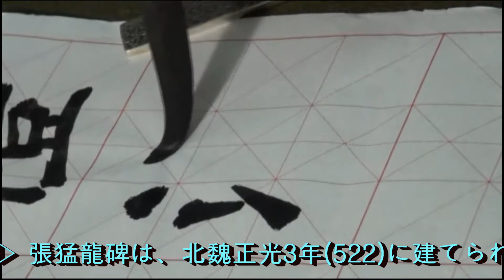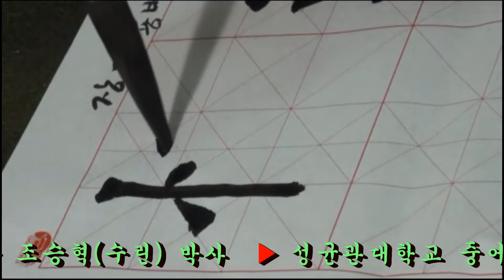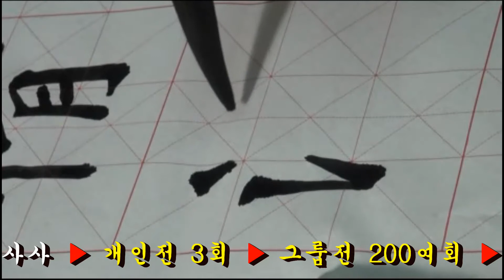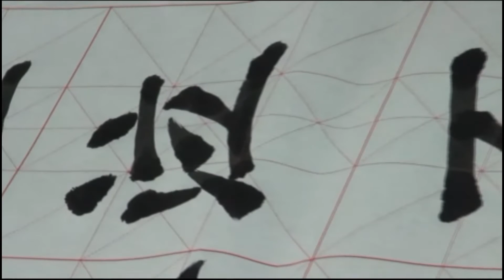41. 해서입문기초: 장맹룡비, 楷书 张猛龙碑, 楷書 張猛龍碑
▶ 장맹룡비는 북위 正光 3년(522)에 건립된 것으로 前面은 26행이며, 1행에 46자로 쓰여져 있다. 魯郡太守 張猛龍이 祖業을 계승하여 학교를 세우고 교육을 일으킨 덕행을 칭송한 頌德碑이다. 이 碑는 현재 산동성 곡부의 孔廟에 있다.

▶ 张猛龙碑始建于北魏正光三年(522),前面为26行,行为46字。魯郡太守张猛龙继承祖业,建立学校,进行教育,颂扬其德行。这个碑现在在山东曲阜的孔庙。

▶ 張猛龍碑は、北魏正光3年(522)に建てられたものと前面は26行きであり、1行きに46字で書かれている。魯君太守張猛龍が祖業を受け継いで学校を設立し教育を起こした徳行を称賛した頌德碑である。 この碑は現在、山東省の孔廟にある。